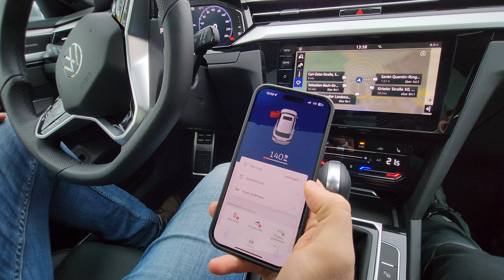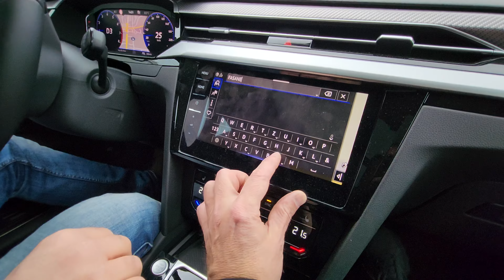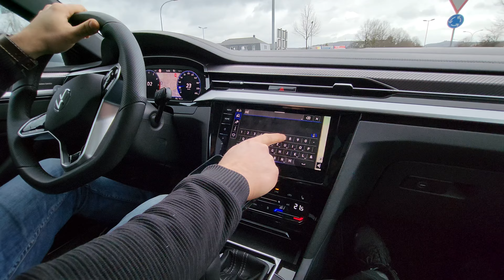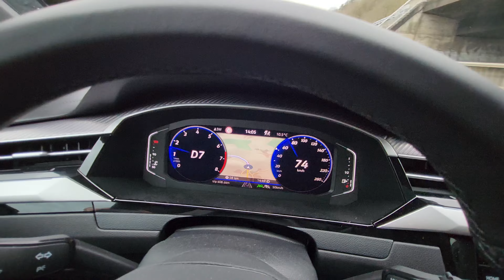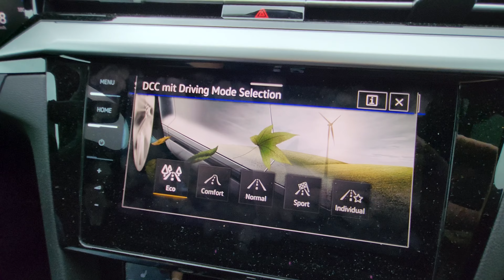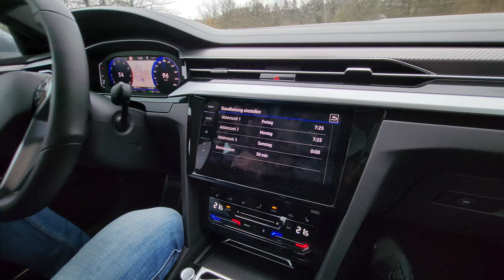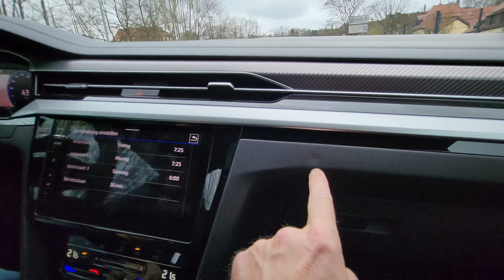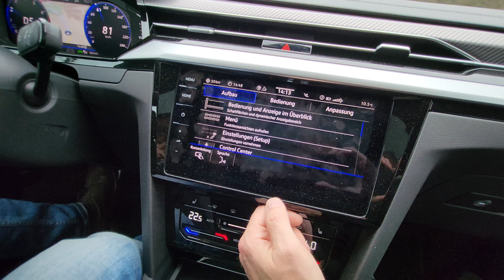VW Arteon Shooting Brake Testfahrt 2023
Autohaus Zyrull GmbH
Tritschlerstraße 7
66606 St. Wendel

Öffnungszeiten:
Service: Mo – Fr: 08:00 – 12:00 / 13:00 – 17:00 | Sa: 09:00 – 13:00
Verkauf: Mo – Fr: 09:00 – 18:00 | Sa: 09:00 – 13:00

Verbrauchs- und Emissionswerte nach WLTP-Standard
Mehr über WLTP und Emissionsnormen
Diesel -
Verbrauch sehr langsam
6,8 l/100km ⁠7
Verbrauch langsam
5,0 l/100km ⁠7
Verbrauch schnell
4,2 l/100km ⁠7
Verbrauch sehr schnell
4,8 l/100km ⁠7
Verbrauch kombiniert
4,9 l/100km ⁠7
CO₂-Emission kombiniert
129 g/km ⁠7
Verbrauchs- und Emissionswerte nach NEFZ-Standard
Für das Fahrzeug liegen nur noch Verbrauchs-und Emissionswerte nach WLTP und nicht nach NEFZ vor.

TECHNISCHE DATEN

AUSSENABMESSUNGEN
Länge min. / Länge max.
4.866 mm / 4.867 mm
Breite min. / Breite max.
1.871 mm / 1.871 mm
Höhe max.
1.451 mm
Radstand
2.836 mm
Spurweite vorn min. / vorn max.
1.587 mm / 1.591 mm
Spurweite hinten min. / hinten max.
1.579 mm / 1.583 mm
Überhangwinkel Vorn / Hinten

MOTOR, GETRIEBE, ELEKTRIK
Getriebe
7-Gang-Doppelkupplungsgetriebe DSG
Hubraum
1.968 ccm
Max. Leistung
110,00 kW
Max. Drehmoment
360 Nm / 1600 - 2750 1/min
Emissionsklasse
EURO 6 AP
Emissionsnorm
EURO 6d–ISC-FCM
ELEKTROMOTOR / LADESYSTEM
Elektrische Leistung
kW (kurzzeitig)
Systemleistung

GEWICHTE
Leergewicht min.
1.659 kg
Zul. Gesamtgewicht
2.210 kg
Zul. Achslast vorn / hinten
1.150 kg / 1.110 kg
Zul. Anhängelast gebremst bei 12% / 8%
2.000 kg / -
Zul. Anhängelast ungebremst
750 kg
Stützlast / Dachlast
90 kg / 100 kg
FAHRLEISTUNGEN
Höchstgeschwindigkeit
216 km/h

WEITERE DATEN
Kraftstoffart
Diesel

0:00 Vorstellung VW Arteon Shooting Brake
4:42 Kofferraum
5:30 Testfahrt